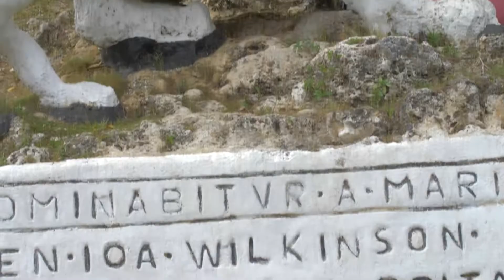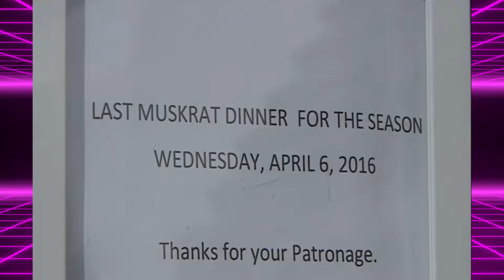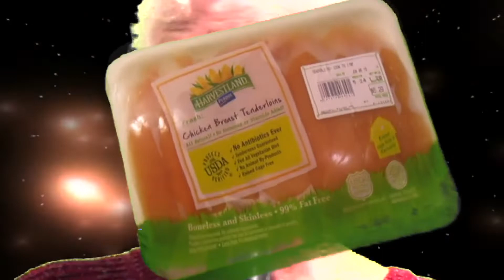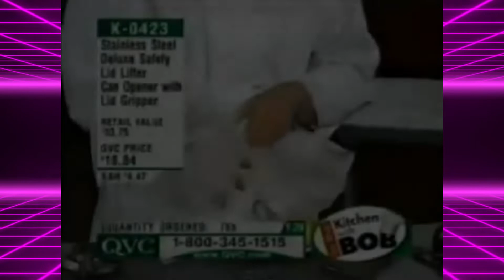PLAYLISTED -:- EPISODE 1 -:- FOOD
Playlisted is a new series compiling videos spanning all the different playlists on this channel into a new theme each episode. In this series premiere, we will be taking a look at various food themed videos mostly pulled from the Not Quite Tim and Eric playlist